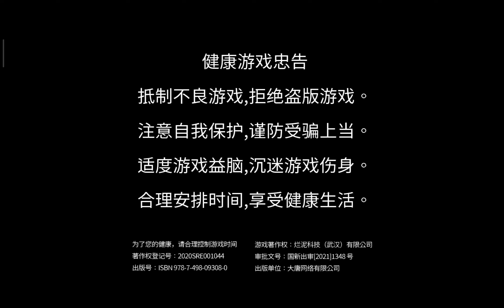Warm Snow On Android Gameplay | Max Settings 60 FPS